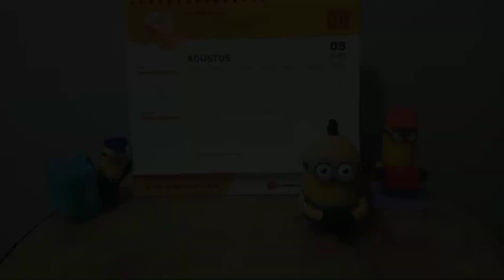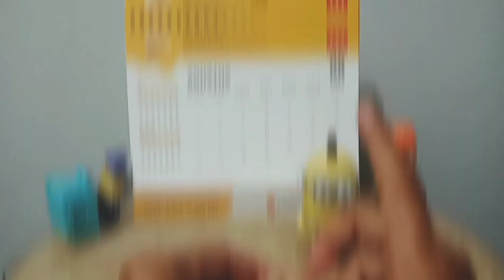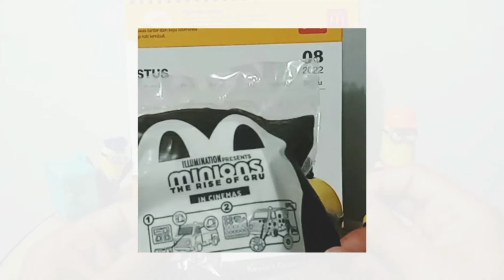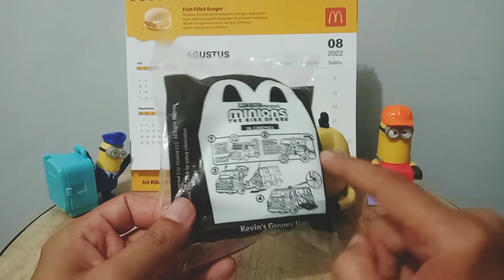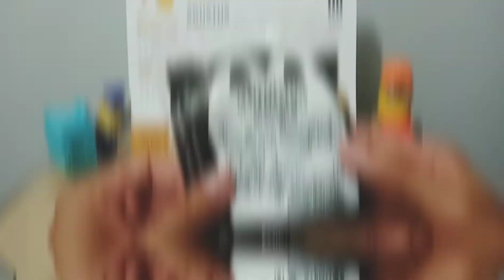REVIEW MAINAN HAPPY MEAL MCDONALDS KEVIN'S GROOVY VAN | MINIONS THE RISE OF GRU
REVIEW MAINAN HAPPY MEAL MCDONALD'S 2022:

KEVIN'S GROOVY VAN

Semangat pagi! Video kali ini kita bahas lagi review mainan HAPPY MEAL, mainannya adalah KEVIN'S GROOVY VAN yang diambil dari film MINIONS THE RISE OF GRU. Seperti apa mainan HAPPY MEAL MCDONALD'S kali ini? Kepoin videonya yuk! Maturnuwun.